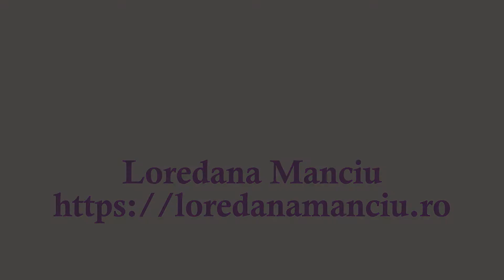Unghiuțe de Mărțișor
Bună, fetelor!
Am pus la cale o colaborare drăguță cu alte 3 fete și veți putea vedea câteva idei pentru a aduce primăvara mai aproape de sufletele voastre!

Eu am pregătit o manichiură pentru mărțișor, destul de simplu de realizat, care sper să vă placă! Urmează și clipurile fetelor, așa că fiți pe fază și urmăriți hashtagul SpringColab!
PS: Urmăriți în HD!